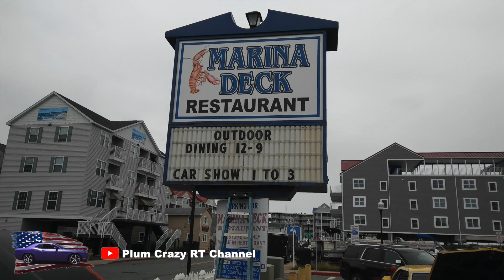Endless Summer Cruisin' - Marina Deck Show - 10 Oct 2020